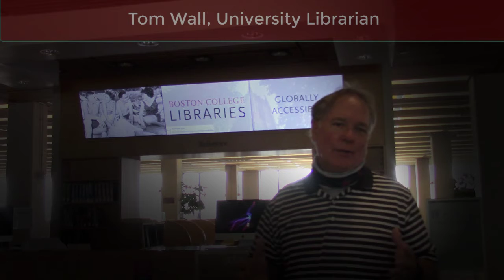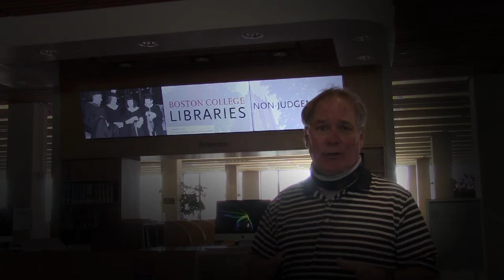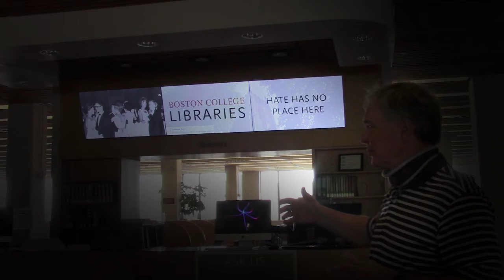Faculty Welcome to BC Libraries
Tom Wall, Boston College University Librarian, welcomes faculty in Fall 2020.